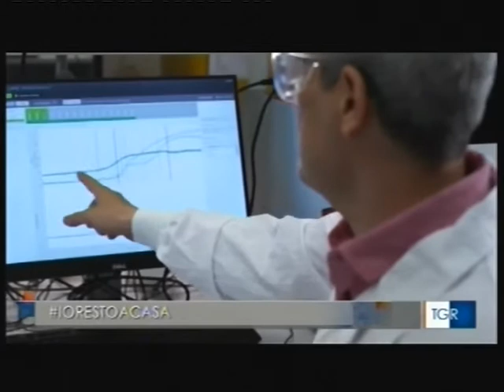Rai Veneto - Il virologo Palù: "Uno spiraglio potrebbe arrivare da metà aprile"